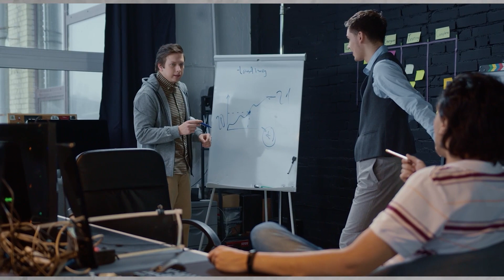THE LINE (NEOM) Construction Update - Saudi Arabia's Massive City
The Line is a proposed linear city that is part of the Neom project, a futuristic megacity being built in Saudi Arabia. The Line was announced by Saudi Crown Prince Mohammed bin Salman in January 2021 and is designed to revolutionize urban living.

The Line will be 170 kilometers long and 200 meters wide, with two colossal 500-meter-tall buildings running parallel. It will be home to 9 million people and will be powered entirely by renewable energy.

The city is designed with people's health and well-being in mind. All residents will have access to green spaces, schools, healthcare facilities, and entertainment within a five-minute walk. A high-speed rail system will connect the two ends of the city in just 20 minutes.

The Line is still under construction, but progress is being made rapidly. The excavation site for the primary structure is well underway, and key infrastructure, such as roads, offices, and logistics hubs, is 20% complete. Neom Community 1, a nearby community that will support the construction of The Line, is now fully functional, with housing, education, worship, and even a Starbucks.

The Line has attracted global attention for its ambitious vision and innovative design. However, it has also faced criticism, particularly over concerns about its sustainability and human rights impact.

The Line is projected to have a carbon footprint equivalent to over four times the UK's annual emissions. This is due to the massive amount of energy required to construct and operate the city. The city's developers have pledged to use renewable energy sources, but some experts question whether this will be enough to offset the city's carbon emissions.

The Line is being built in a region that has a history of human rights abuses. The Saudi government has been accused of forcibly displacing indigenous people to make way for the Neom project. There have also been reports of labor rights abuses on the construction site.

The Line is a controversial project, but it has the potential to revolutionize urban living. The city's innovative design and focus on sustainability and well-being make it a vision for the future. However, the city's developers need to address the concerns about sustainability and human rights in order to ensure that The Line is a success.